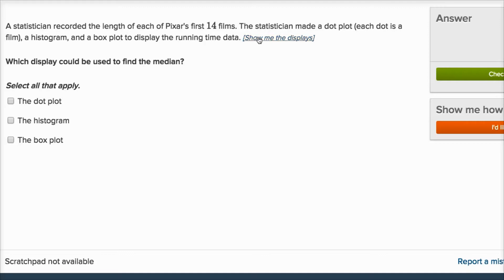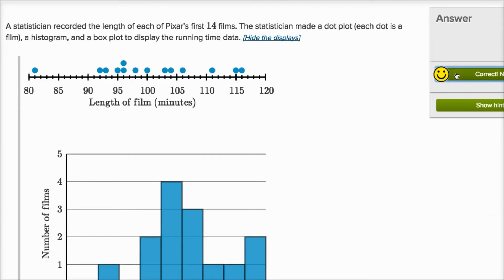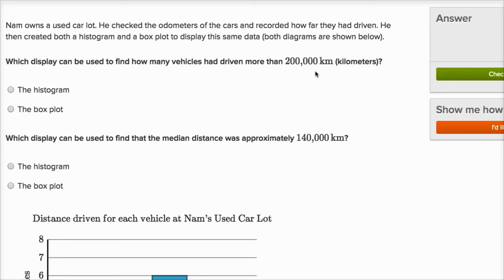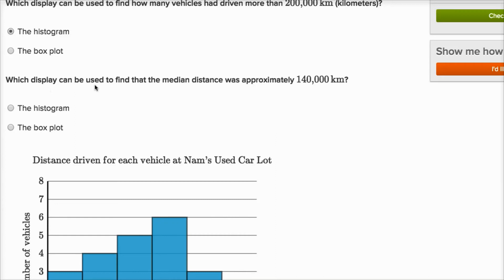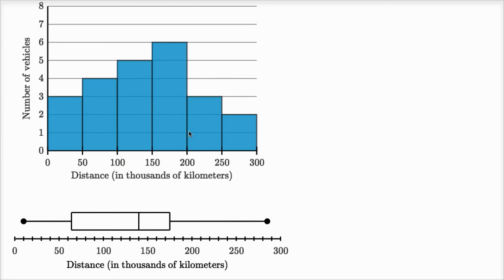45. So sánh biểu đồ chấm, biểu đồ và biểu đồ hộp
Lớp 6 tại Khan Academy: Đến lớp 6, bạn đã trở thành một nhà toán học tinh vi. Bạn sẽ có thể cộng, trừ, nhân và chia bất kỳ số không âm nào (bao gồm cả số thập phân và phân số) mà bất kỳ con yêu tinh khó tính nào đưa vào bạn. Những khái niệm khó hiểu như số mũ (bạn đã thấy những điều này một cách ngắn gọn ở lớp 5), tỷ lệ, phần trăm, số âm và biểu thức biến đổi sẽ bắt đầu nằm trong vùng an toàn của bạn. Quan trọng nhất, khía cạnh đại số của toán học là một loại hình thú vị hoàn toàn mới! Và nếu điều đó vẫn chưa đủ, chúng ta sẽ tiếp tục tìm hiểu các ý tưởng như mặt phẳng tọa độ (từ lớp 5) và diện tích trong khi bắt đầu suy ra ý nghĩa từ dữ liệu! (Nội dung được chọn cho cấp lớp này dựa trên chương trình giảng dạy điển hình ở Hoa Kỳ.)

Description about Khan Academy
Về Khan Academy: Khan Academy cung cấp những bài luyện tập, các video hướng dẫn, và một bảng quá trình học tập theo từng cá nhân nhằm cho phép người dùng độc lập về thời gian và không gian trong quá trình học tập bên ngoài lớp học. Chúng tôi tự hào mang đến các chương trình dạy về Toán học, Khoa học, Lập trình máy tính, Lịch sử, Lịch sử nghệ thuật, Kinh tế và hơn thế nữa. Các nhiệm vụ trong phần Toán học hướng dẫn học sinh trình độ Mẫu giáo sử dụng và làm quen với phép toán bằng những công nghệ tiên tiến để tìm ra được những điểm mạnh, và bù vào lỗ hổng kiến thức của các em nhỏ.  Chúng tôi cũng đồng hành với các viện nghiên cứu như NASA, Bảo tàng Nghệ thuật Hiện đại (The Museum of Modern Art), Viện Khoa Học California (The California Academy of Sciences), và học viện MIT để mang đến các nội dung mang tính chuyên ngành.